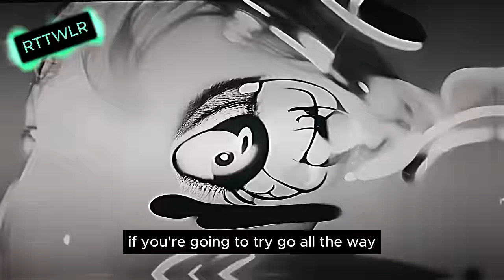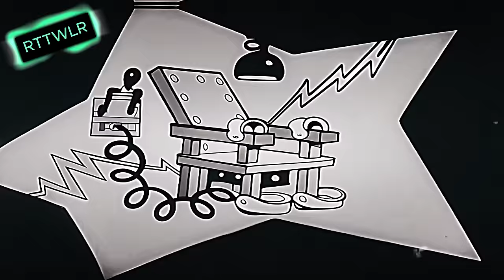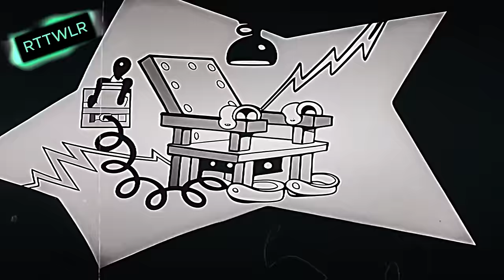Art of Minimal Techno Cartoon Tripping 2024 Mickey Trap (Boris Brejcha, Hozho, Adonis FR, RTTWLR)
Art of Minimal Techno Cartoon Tripping 2024 Mickey Trap

In an act of desperation, Mickey searched his pocket for something that could help him escape. Much to his surprise, he found a small vial of LSD, which he had mistakenly taken earlier. With nothing left to lose, he quickly uncapped it and swallowed the colorful substance.
Within moments, the world transformed into a kaleidoscope of vibrant colors and swirling patterns. The farm became a psychedelic wonderland, filled with dancing animals and talking plants. Mickey found himself temporarily transported to a whimsical dimension, a hallucinatory paradise.

Tracklist:
00:00 Boris Brejcha - Fckng Trap
06:17 Boris Brejcha - Drugs
10:15 Adonis FR - Chrystal Palace
13:18 Pastiche - Atlas
17:41 Hozho - Full Measures
22:40 Adonis FR - Kamehameha
27:40 Hozho - Something Else
33:43 Mr. & Mr., Digital Pulse - Nightwalker
35:45 Digital Pulse, Mr. & Mr. - Nocturnal
37:49 Boris Brejcha - LSD Waterpipe
42:58 Louis Leibniz & Paradox - Twisted (Pulse(UK) Remix)
46:44 Boris Brejcha - Schaltzentrale (Joker Remake)
53:49 Martin Neder - Vibranio (TAITO remix)
59:24 Mr. & Mr. - Music Is Our Language (Dan Roll Remix)
01:02:11 Remiel - Recharge
01:03:43 Vynek - Mercury
01:06:46 Roderia - Event Horizon (Vokeokeo Remix)
01:09:41 Y do I -  In Love
01:15:23 Y do I - Divine

COPYRIGHT INFORMATION:
This video and music and all others on this channel are protected by copyright and may not be used, published, redistributed or republished.